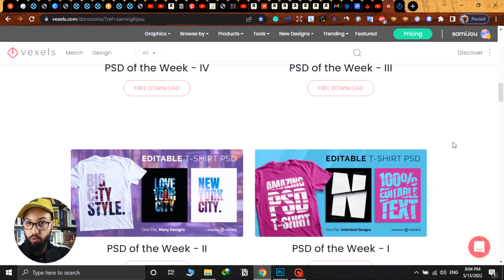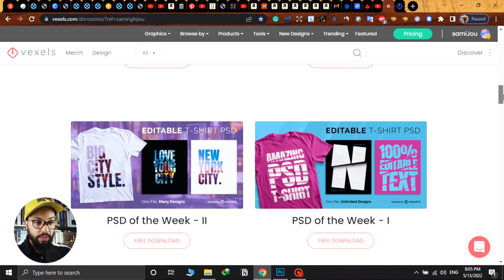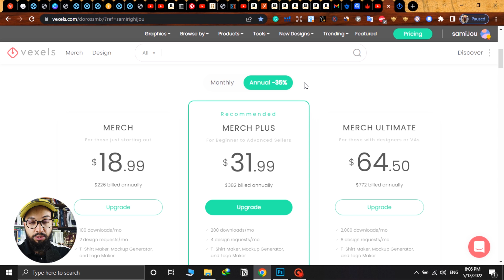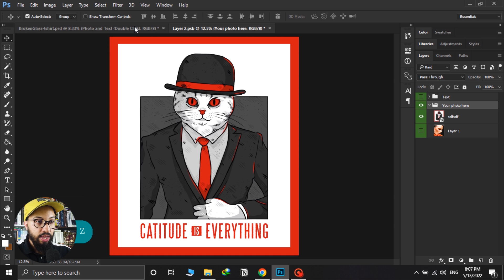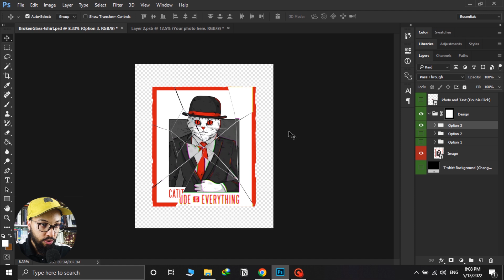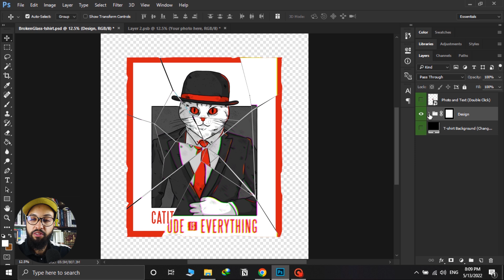Free Editable PSD T-shirt Design of the week #4 - تصاميم غير محدودة في دقائق وبملف واحد مجاني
أتيح لكم هذا الملف الحصري من موقع فيكسلز بالمجان. الملف يمكنك من تصميم عدد غير محدود من التصاميم لتيسرتاتك ومنتوجاتك الأخرى بنقرة زر وفي وقت محدوج للغاية. مشاهدة ممتعة
PSD File page : تحميل الملف

                                     Useful Tools | ادوات مفيدة 💪👇👇

KDP Puzzle Generator
هذه أقوى أداة أستخدمها لتصميم كتب الأنشطة للأطفال والكبار بوقت خيالي
Vexels KDP Plan |  اشتراك كيندل مخفض الثمن⏪👌
Merch Informer | ميرش انفورمر
DOROSSMIX20
BOOKBOLT YEARLY PLAN + PUZZLE WIZ INCLUDED 80$ INSTEAD OF 200$:
Helium 10: The best-paid Tool To Kill It On Amazon  🤑 🤑
    - 10% Your First Year (Annual Plan)